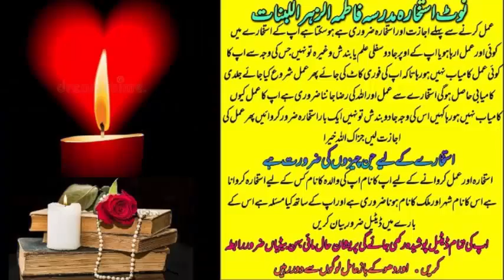wazifa for love | wazifa for love marriage | dua for love | mohabbat ka wazifa | most powerful